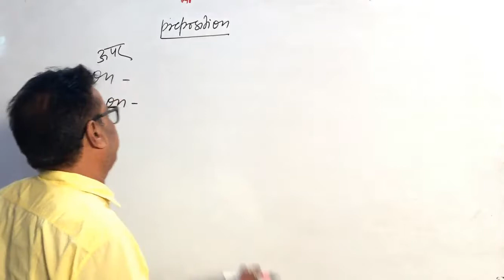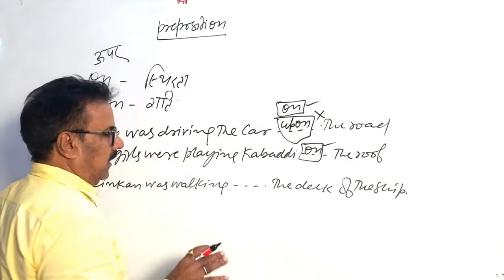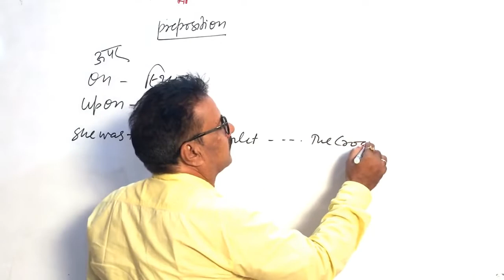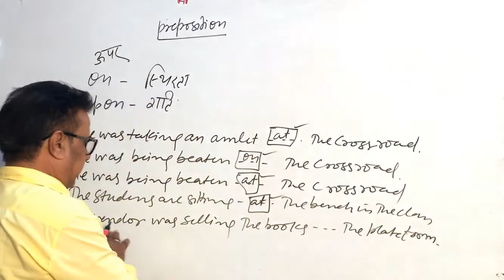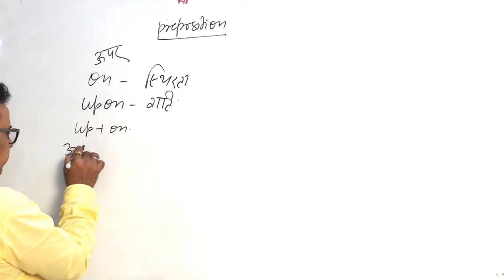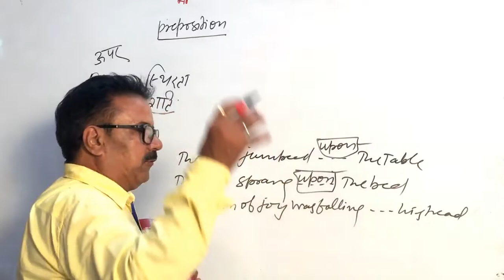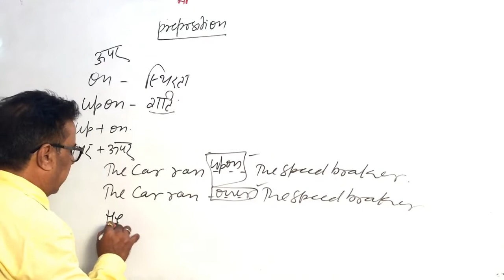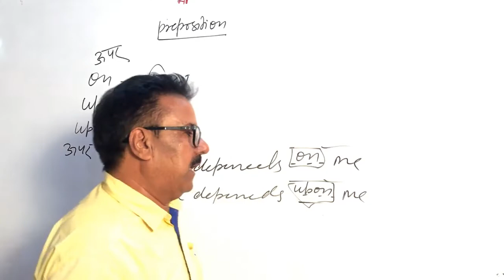Preposition(On / Upon ) Part -11 for SSC l BANK I NDA I CDS I IAF I NAVY I & All competitive Exams .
In this video you will get the complete rules of Preposition for competition Exams ..